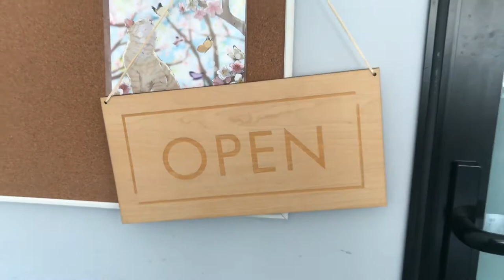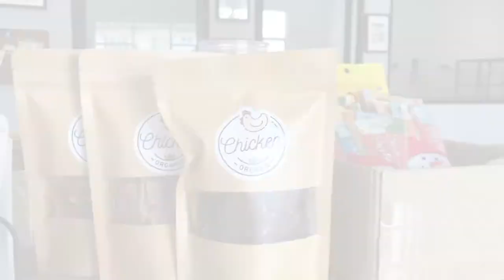the most introverted cat ever :o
It's actually our customer's cat who left it here for our cage-free boarding service. That's why it's so shy and stays in the cage most of the time.
Just a simple yet chilly video for all of the cat lovers out there.
Let us know what you think about it! See u next week~